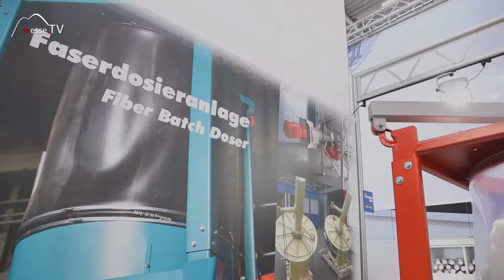Inocon • Entwicklung Schneckenaustragboden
Ein Schneckenaustragsboden eignet sich besonders gut für klebrige Schüttgüter. Die Firma Inocon aus Österreich stellt 2016 auf der bauma seine Produkte vor. Anlagenbau, Fördertechnik und Mischanlagen gehören zu ihrem Produktspektrum. Dabei bauen sie die Maschinen individuell inklusive Montage und Service.

Im Moment befinden sie sich in der Entwicklung eines Schneckenaustragbodens. Wir fragen Harald Bartel was es mit ihm auf sich hat!

Interview mit Harald Bartel auf der bauma 2016.